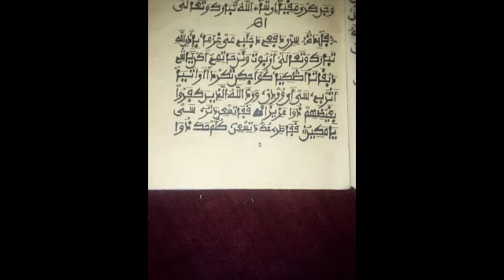SIRRIN IBDALIS SIHRI MUJARRABI